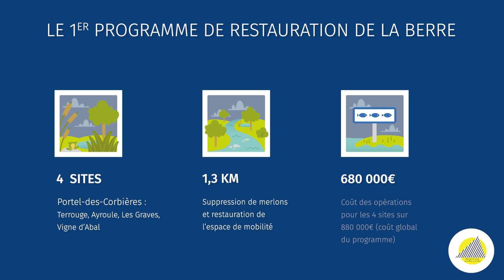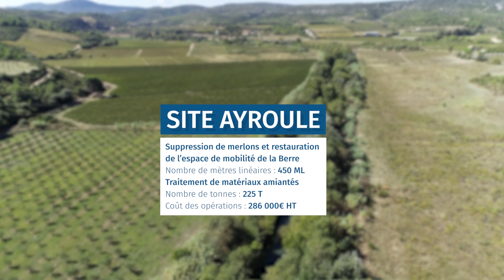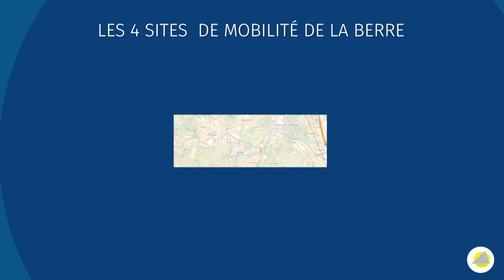Programme de restauration de la mobilité de la Berre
INAUGURATION | Le Syndicat de la Berre et du Rieu a inauguré le programme de restauration de mobilité de la Berre à Portel-des-Corbières.

Un programme qui permet d'agir sur la mobilité de la Berre à travers des travaux sur 4 sites stratégiques.
L'objectif est de redonner au cours d'eau sa mobilité afin de parvenir à son bon état écologique :
💧Libre circulation de l’eau qui réduit l’impact de la Berre en cas de crues grâce à ses méandres
🧱 Libre circulation des sédiments qui améliore la qualité du milieu

Ce projet est financé par l’Agence de l’Eau Rhône Méditerranée Corse, la Région Occitanie, le Département de l’Aude. Il est réalisé avec l’appui du SMMAR EPTB Aude et l’aide des cabinets Opale/ Pure Environnement/AEF/GeoPeka, SF Audits Conseils, des entreprises ActiForest, A, Lavoye BTP, et SDRAT.

Le SBBR poursuit sa politique de gestion des cours d’eau avec le lancement dès 2022 d’un nouveau programme de restauration hydromorphologique de la Berre et de ses affluents.